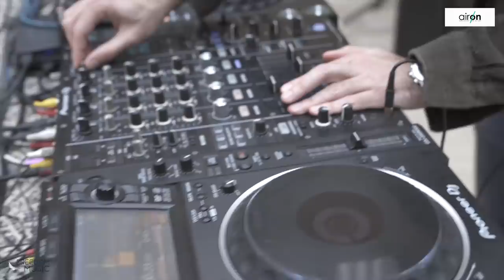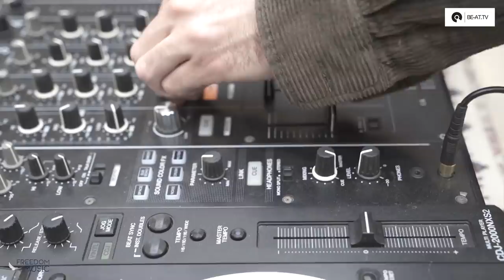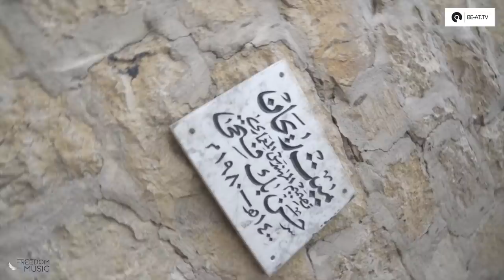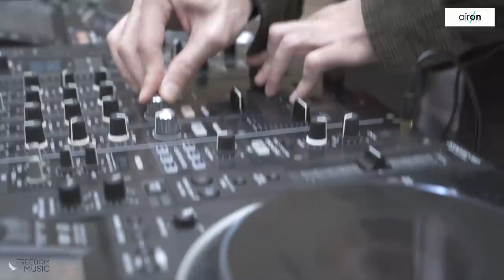Playstream: Misty at Mit Rehan [27.03.2020]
Playstream invites Misty for an exciting show at Mit Rehan House in Shabramant, Giza.

━━━ THE CONCEPT ━━━

Every Friday, we invite one of our local talents to perform an exclusive set at an exotic location! For our first show, we are pleased to invite Misty, that we will broadcast on Be-At TV!

━━━ THE VENUE ━━━

Meaning "the way of the basil" - Mit Rehan House is located in Shabramant, Giza, Egypt is a beautiful neo-traditional house built by famous architect Hassan Fathy and completed in 1981.

━━━ THE ARTIST ━━━

A meticulous DJ and music producer – Misty carefully curates an experience for listeners that embraces the feeling of everything elegantly falling into place!

Video credits:

Artists: Misty
Venue: Mit Rehan House Cairo
Produced by playstream
Post-production: On Air
Marketing Partner: Triada

Special thanks to: Freedom Music